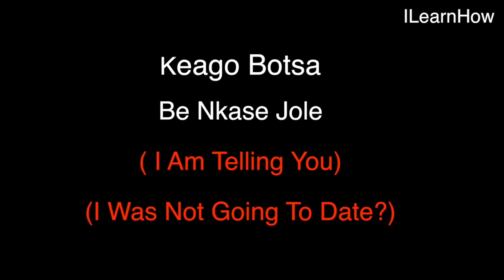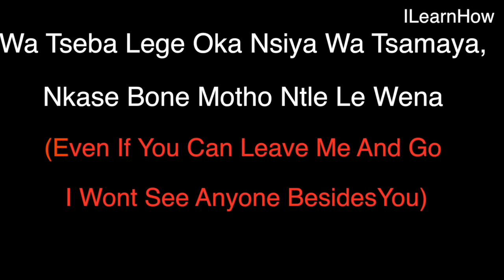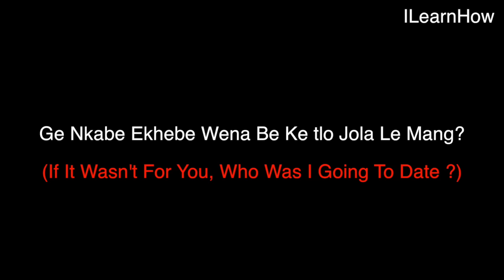King Monada Batho Ba Fede New Hit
King Monada- Batho Ba Fede , Another Stunning Hit Song.

Batho fede, ankha bona motho nna ke bona wena, waka , batho bafede. Ge nkabe ekhebe wena, kebe kedho jola le mane.

Ge nkabe okheyo motho Nkabe gwe mane. Just a snip preview of the lyrics, its all in the video. Enjoy King Monada -Batho ba fede now new hit.

Please Support King Monada Music And Buy His Latest Album. Its Now Available In Stores